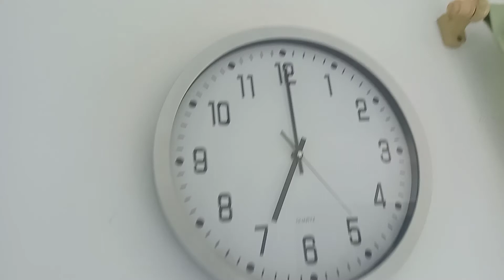Domingo Azul ..vou pra o culto de jovens